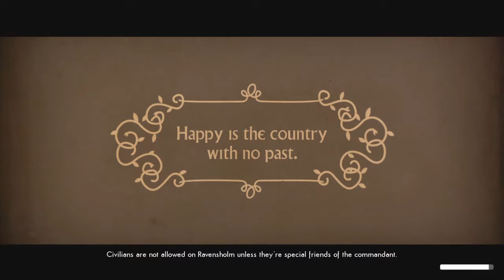Fight Night | We Happy Few Ep. 3